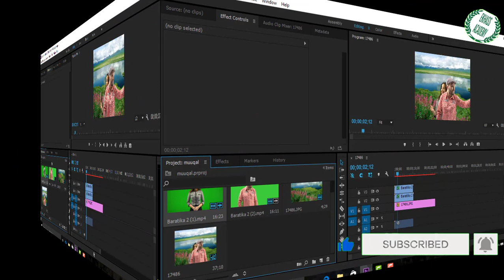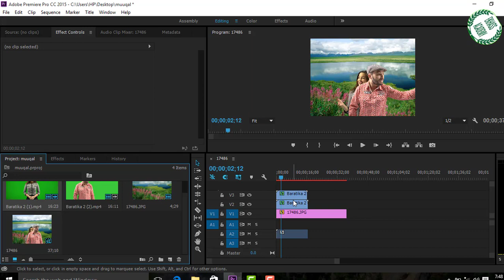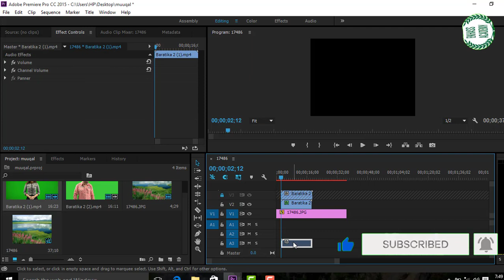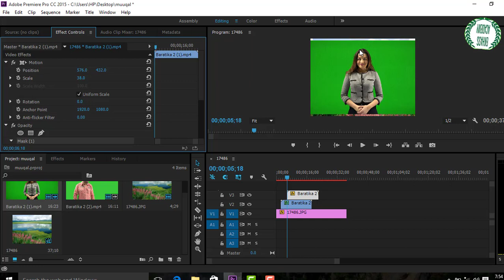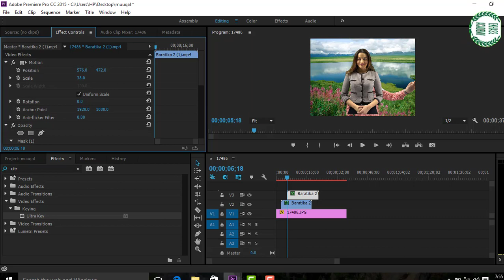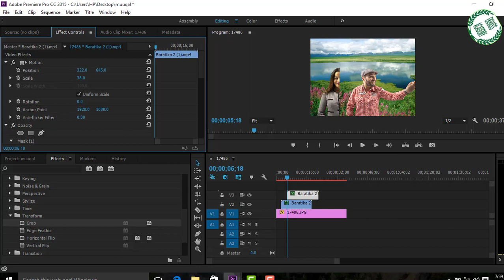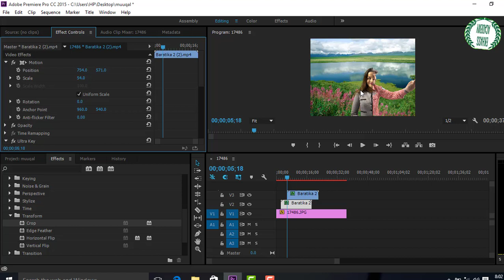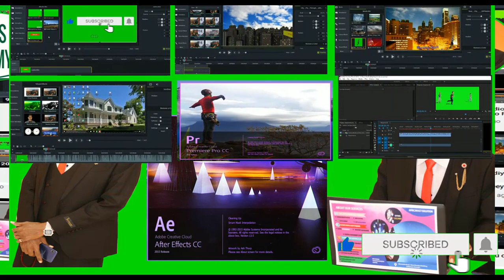BARO: Adobe premiere pro, sida loosameeyo muuqaal cajiib ah | casharkii 13naad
Casharka 13naad ee adobe premiere pro  Sida  muuqaal cajiib ah loosameeyo (magic video) taas aad wada kasta u mri kartid sida adiga oo samaynaya qof kala cayn ah oo rag iyo dumar iskugu jira.
 Inaa muuqaal qurxoon samaysid waxay ku xiran tahay inaa baraatiko badan samaysid iyo inaa ku xirnaatid Casharada Ekhlass Academy And Technology.